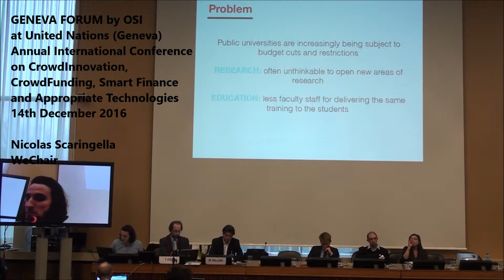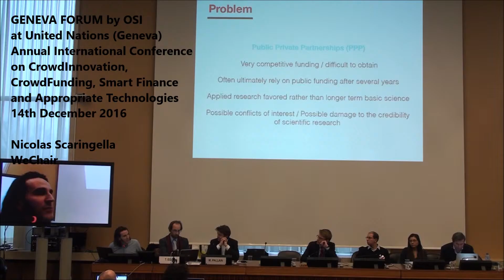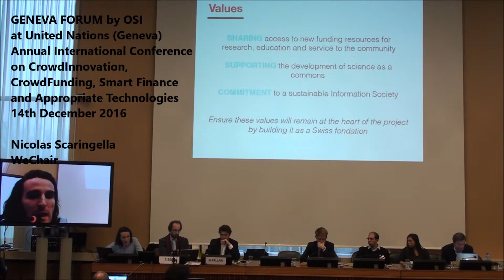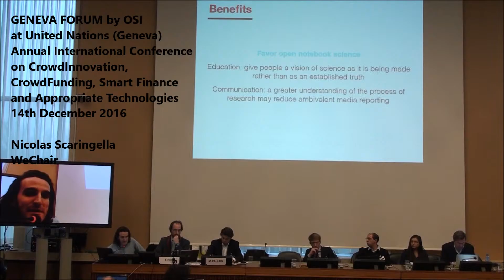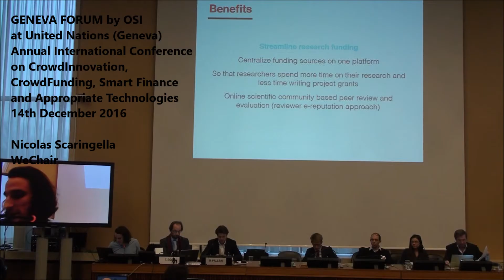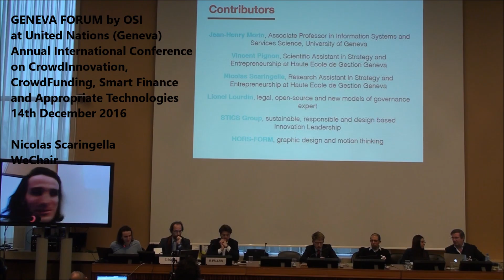Geneva Forum 2016 - CrowdInnovation and CrowdFunding - Nicolas Scaringella